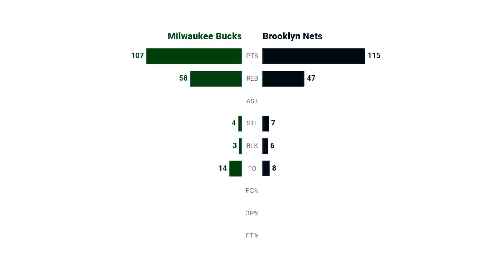Labis ang Brooklyn Nets para sa Milwaukee Bucks sa Game 1 | NBA Playoffs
Inunahan na ng Brooklyn Nets ang serye kontra Milwaukee Bucks. 115 to 107.
As expected grabe ang naging opensa ng Nets kahit pa nawala si James Harden dahil sa injury.
Marami tayong napansin sa Game 1. Mga inasahan nating makikita at mga hindi. At halina nga’t isa-isahin yan sa ating video na ito.